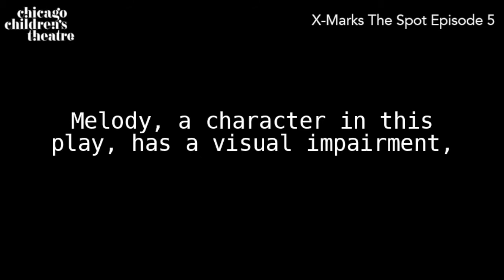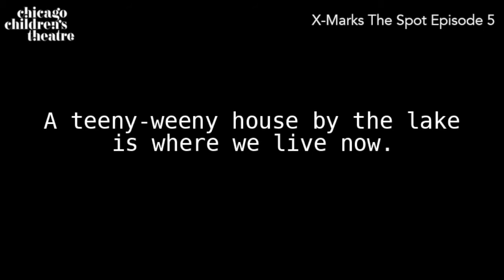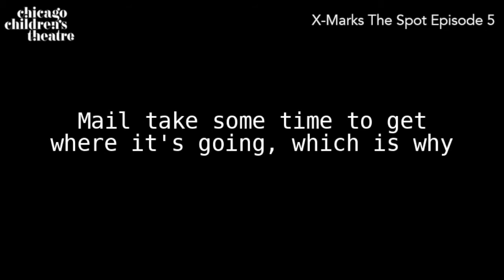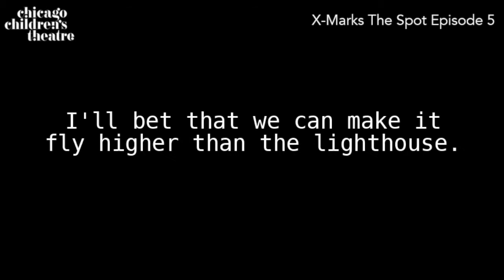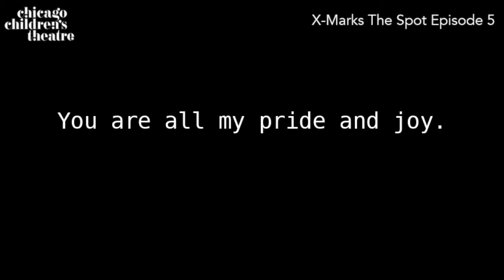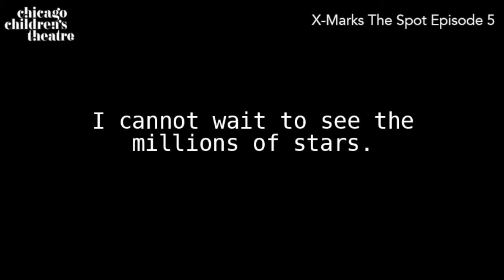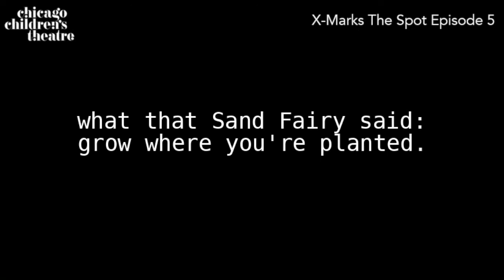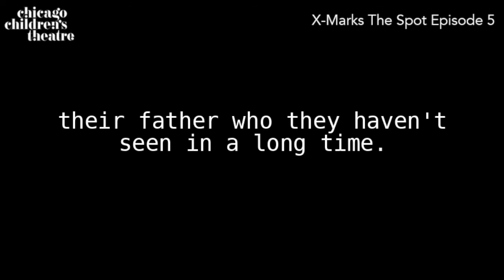X Marks the Spot: Episode 5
Welcome to Episode 5 of CCT’s X MARKS THE SPOT: AN X-TRA SENSORY PODCAST SERIES. This piece originally premiered as a live production in 2019 conceived and directed by CCT Artistic Director, Jacqui Russell. Both the stage play and the new podcast were inspired and informed by Russell’s 2018 residency at Otis Elementary, a CPS school in Chicago’s West Town community with a population of students who are visually impaired. That said, this exciting new family adventure is fantastic for all audiences, with a goal of inspiring young listeners to engage more deeply with all five of their senses. The cast of voice-over performers includes three students from CCT education programs, including a student with a visual impairment who participated in the residency that initially inspired the production.

So dim the lights, close your eyes, and follow a family of adventure-seeking siblings as they discover a mischievous wishing fairy. The podcast features original music by Paris Ray Dozier, son of Motown legend Lamont Dozier, who co-created the music for CCT's hit world premiere LAST STOP ON MARKET STREET.

Each episode ends with a good cliffhanger, plus a suggested activity you can try at home to better connect with the world around you through touch, taste, hearing and smell. At a time when we are so tethered to our screens and disconnected more than ever from the sensory world, X-Marks the Spot is the “X-Tra Sensory” experience children truly need right now!

New episodes of X-MARKS THE SPOT will release every Friday at noon from January 29 - February 26, 2021.